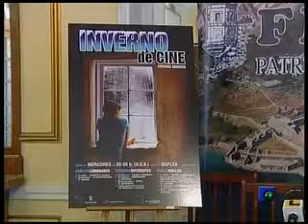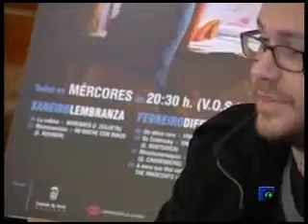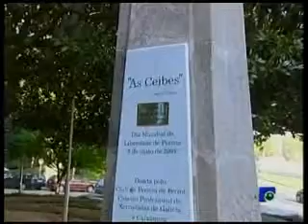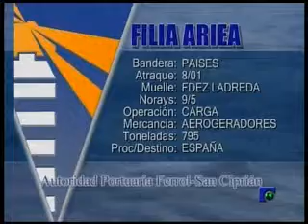INFORMATIVO 15-01-2010 3º Parte.wmv